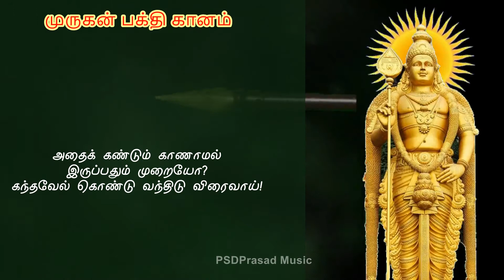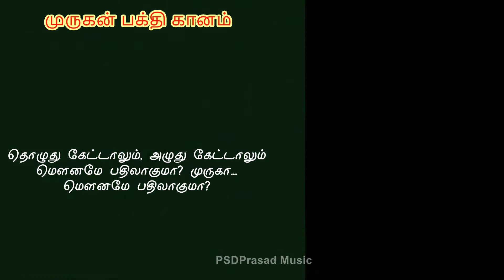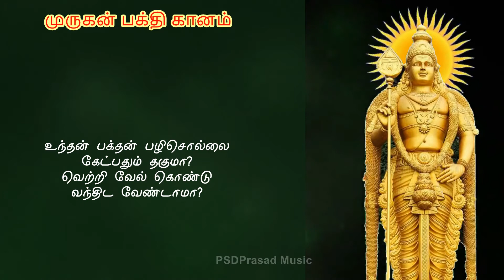தொழுது கேட்டாலும்...| முருகன் பக்தி கானம் | Lord Murugan Tamil Devotional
தொழுவோர்க்கு அருளிடவும், பழிப்போர்க்கு பாடம் சொல்லவும் வாரானோ வடிவேலன்?

பாடலாசிரியர் / இசை: ஸ்ரீதேவிபிரசாத்
பாடியவர்: பத்மஜா